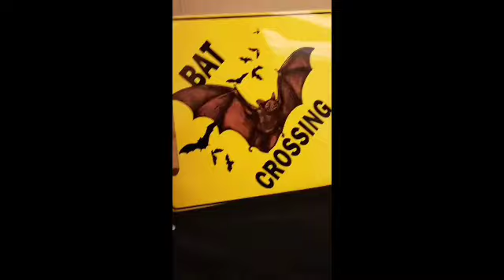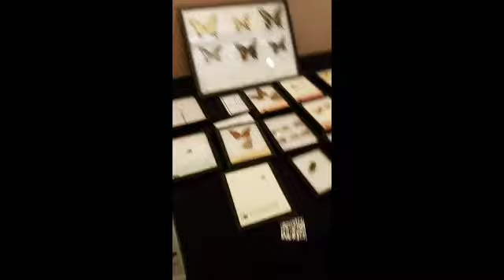Quick vlog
Not much here.